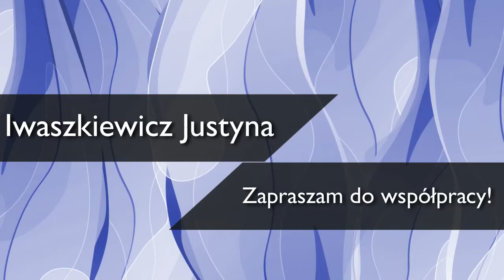Tłumaczenie języka norweskiego Poznań Justyna Iwaszkiewicz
Nazywam się Justyna Iwaszkiewicz. Od 1992 roku prowadzę własne przedsiębiorstwo w Poznaniu. Specjalizuję się w tłumaczeniach mowy i tekstu z języka norweskiego na język polski bądź z języka polskiego na norweski.

Jestem tłumaczem przysięgłym. Oznacza to, że tłumaczone przeze mnie dokumenty, katalogi, instrukcje obsługi, czy strony internetowe, posiadają gwarancję autentyczności. Świadczę usługi zarówno dla Klientów indywidualnych, jak i firm oraz instytucji. Bezproblemowo radzę sobie z tłumaczeniem symultanicznym. Tłumaczę także teksty specjalistyczne. Współpracuję z lekarzami, prawnikami, politykami.

Zachęcam do skontaktowania się ze mną. Wspólnie ustalimy warunki współpracy. Jeśli posiadają Państwo jakiekolwiek wątpliwości, proszę pozwolić mi je rozwiać.